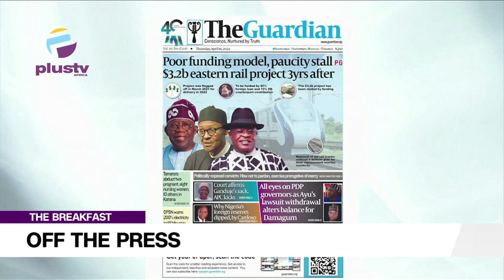Poor Funding model, paucity stall $3.2billion eastern rail project 3years after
Nick Agule (Public Affairs Analyst) Joined Rume Paulson & Nyamgul Agaji to review the biggest stories in Newspapers today. Join us on weekdays at 7:15am on OffThePress, as we discuss the biggest headlines in newspapers today.